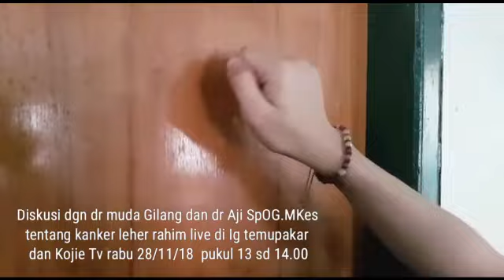Hati-hati Kanker Serviks. Yuks CEGAH KANKER SERVIKS # simak bersama diskusi online Temu Pakar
Hati-hati kanker serviks mengintai Anda.
Hello sobat temu pakar.. senang sekali kami bisa hadir di youtube Kojie TV.
Topik besok dalam diskusi temu pakar akan membahas tentang Apa itu Kanker Serviks. Simak lebih lanjut yaa di instagram temupakar yaa
 Saksikan diskusi langsung bersama dokter muda @gilang dengan moderator dr @ajipramudito